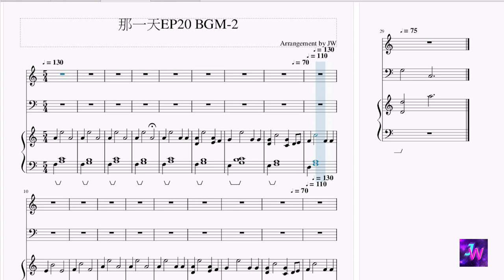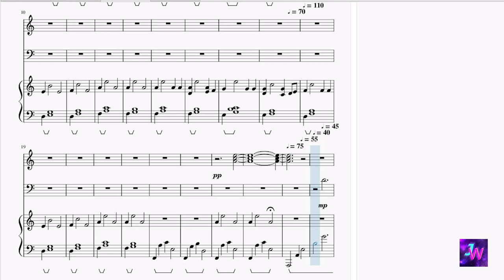[HIStory3那一天/Make Our Days Count] 第二十集EP20 背景音樂BGM (2)